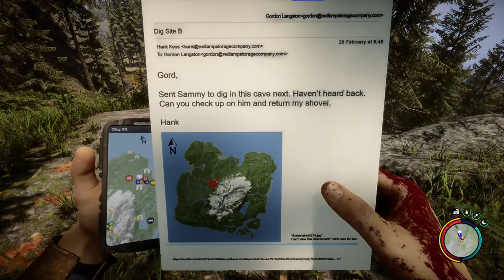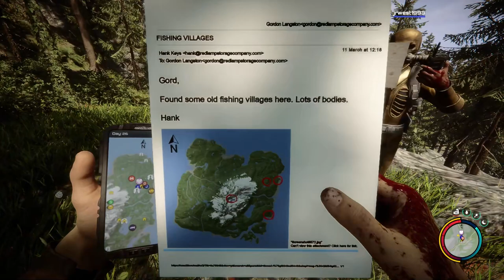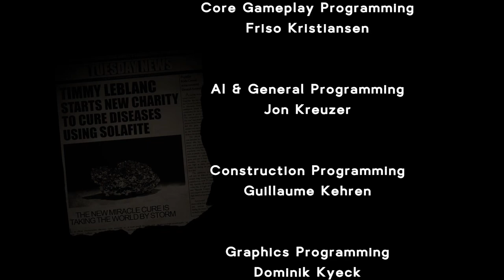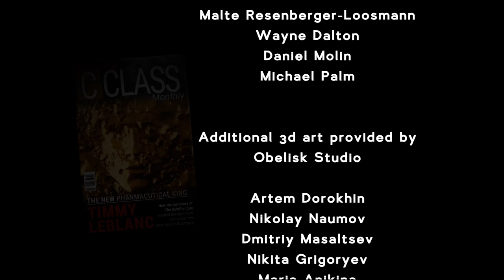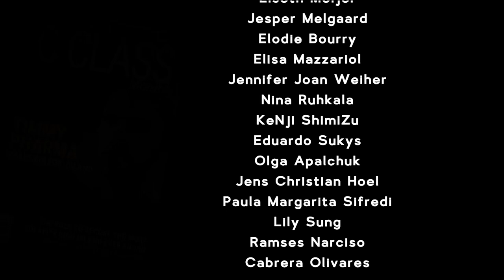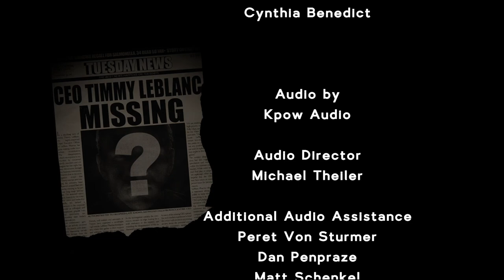What did you see!? WHAT DID YOU SEE!? - Sons of the forest #13 END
✔Favorite!